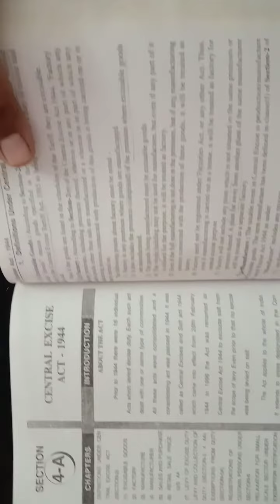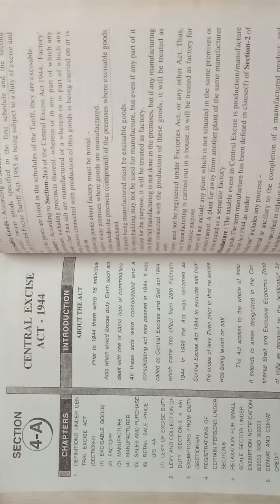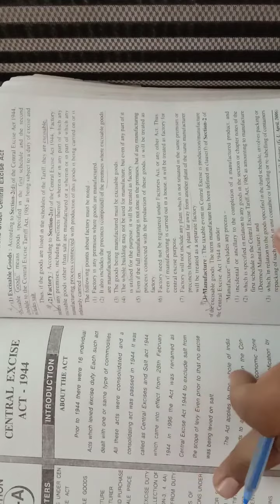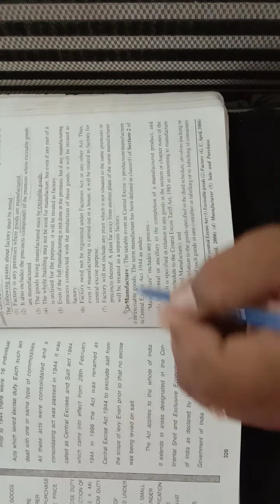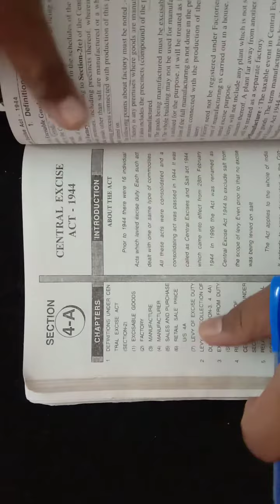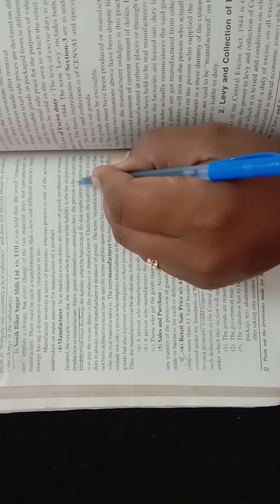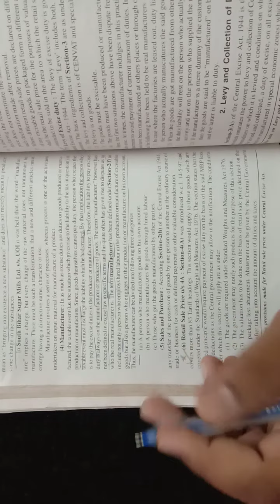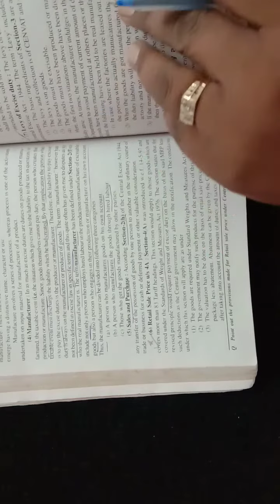T. y.B.com, (Sem :-5.)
Business Law, (Lecture :-1)
Central Excise Act